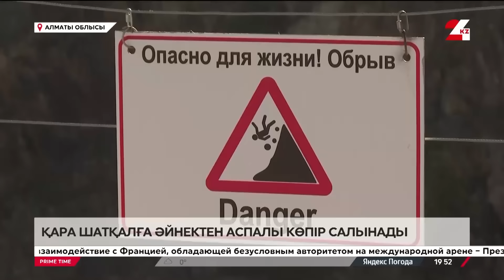4 қараша 2024 жыл - 19:00 PRIME TIME